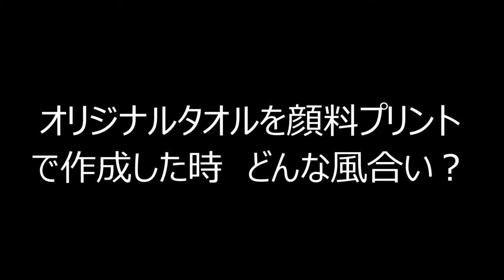オリジナルタオルを顔料プリントで作成した時 どんな風合い？